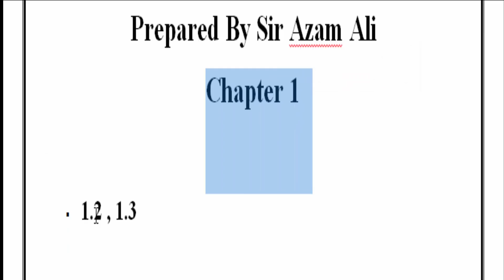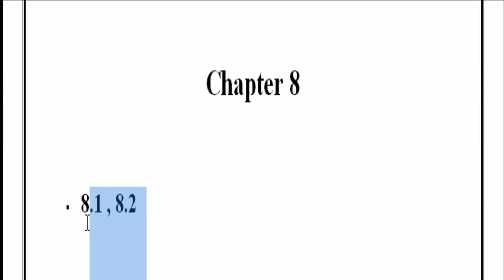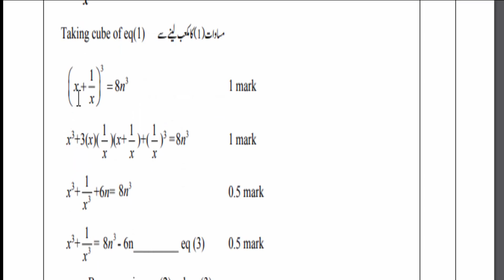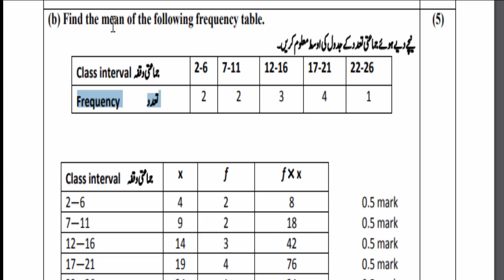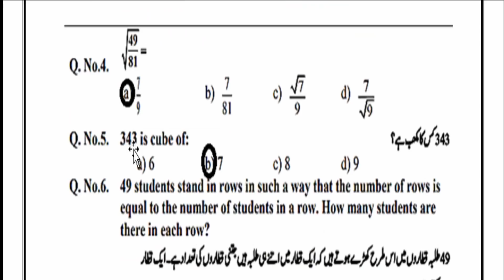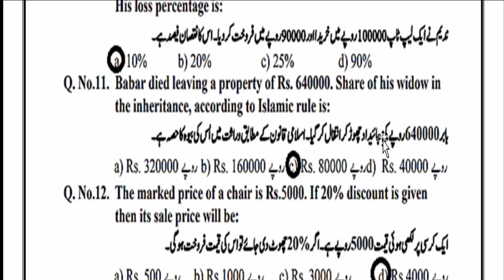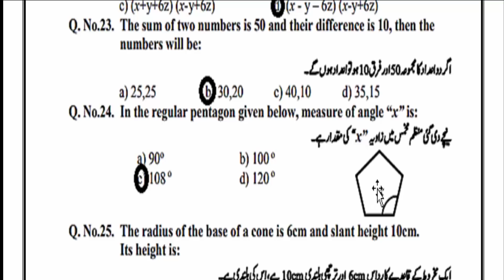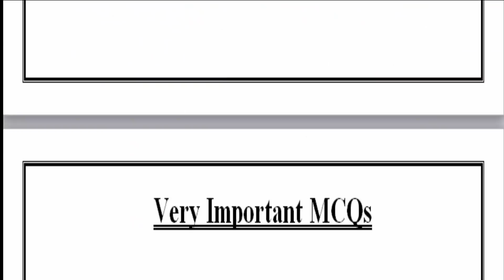8th Class Math Guess Paper 2023 - math 8th class guess paper 2023 - 8th class math paper 2023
8th Class Math Guess Paper 2023 - math 8th class guess paper 2023 - 8th class math paper 2023
8th Class Math Guess Paper 2023 - 8th class math guess paper 2023 |math guess paper 2023 class 8|math important questions 2023 class 8.
guess paper math 8th class 2023 guess math 8th 2023 guess paper math guess paper 8th class 2023.

guess paper math 8th class 2023  8th maths guess papers 2023.  8th class guess paper 2020 math.

guess papers 2023 math class 8 || 8th math new book guess paper for board exams 2023 || part2.

8th class maths guess paper 2023 - math 8th class guess paper 2023 - 8th class math paper 2023.
in this video i will explain you about 8th class math most important guess paper 2023 8th class math guess paper 2023.

maths important guess paper 2023 for 8th class .

8th class guess paper 2023 math math guess paper 8th class 2023 guess paper of 8th class 2023 mathematics.
ap 8th class sa1  maths model paper 2023 |  8th class sa1 maths model paper 2023  | mathsguess paper. in this video i'll explain 8th class math guess paper 2023 - 8th math guess paper 2023/math 8th class guess paper 2023.